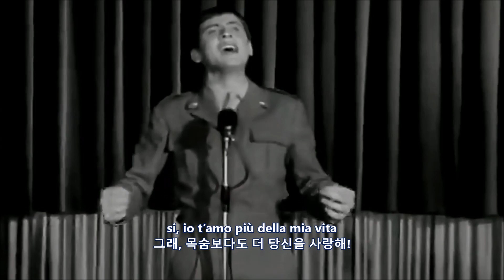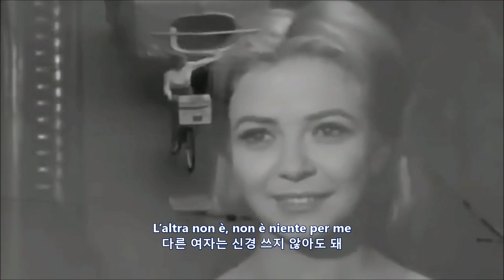In Ginocchio Da Te(당신 앞에 무릎 꿇고 1964, 영화 기생충 BGM) 한글자막 / Gianni Morandi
☞ 2019 영화 ‘기생충’ 백 그라운드 뮤직(BGM). 1964년 청춘스타 ‘잔니 모란디’가 불러 대성공을 거두었다. 잔니 모란디(Gianni Morandi)는 1944년 생 이탈리아 가수로 어릴 때부터 이탈리아 공산당 열혈당원인 아버지를 도와 공산당지를 팔기도 하고, 마을에 하나 있는 극장에서 구두닦이와 캔디 판매를 하기도 했다. 특히 이태리에서도 기생충은 흥행 1위. 여기에 수록된 자기나라 노래 In Ginocchio Da Te가 큰 화제이자 영화흥행 메리트가 되었다.